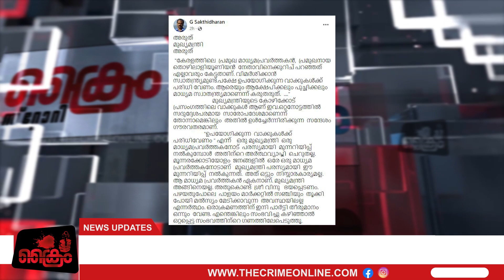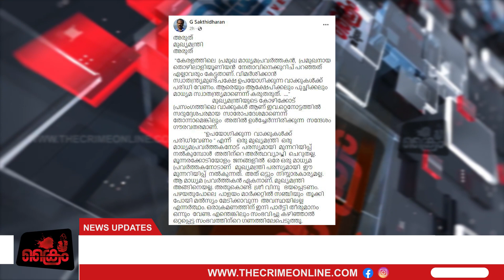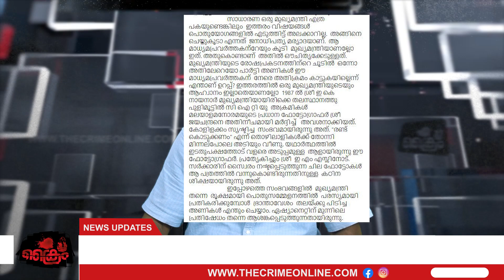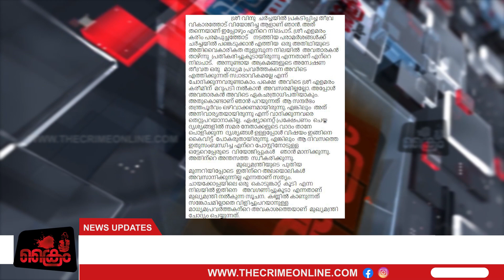മുഖ്യമന്ത്രിയുടെ പ്രസംഗം സാരോപദേശമല്ല,;ആശങ്ക പങ്കുവെച്ച് മുൻ ഇടത് സഹയാത്രികൻ...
ഭീഷണിയുമായി വിനു വി ജോണിന്റെ വീട്ടിൽ സിപിഎമ്മുകാർ പോസ്റ്റർ പതിച്ചു. ശരിയാക്കുമെന്ന ഭീഷണിയാണ് സിഐടിയുകാർ ഉയർത്തുന്നത്. ഇതിനൊപ്പം വിനു വി ജോണിന് മുന്നറിയിപ്പുമായി മുഖ്യമന്ത്രി പിണറായി വിജയനും എത്തി. മുഖ്യമന്ത്രിയുടെ മുന്നറിയിപ്പിൽ ഭീഷണിയുടെ സ്വരമുണ്ടെന്നാണ് പഴയ ഇടതുപക്ഷ സഹയാത്രികൻ ജി ശക്തിധരൻ പറയുന്നത്.